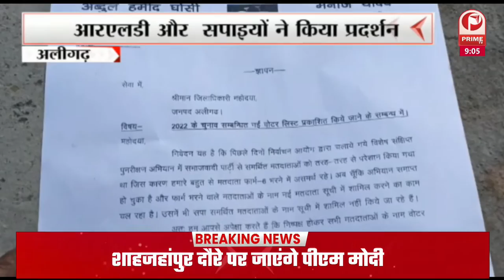MAU में सपा नेता के घर Income tax का छापा, कार्यकर्ताओं का हंगामा || Prime Tv